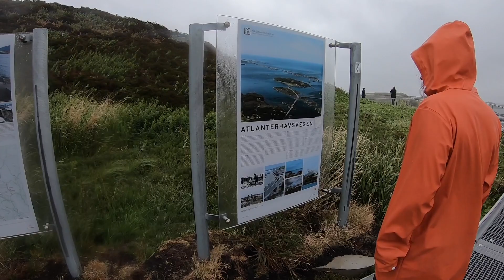Vanlife Norge 2018 Dag 1 - Atlantic Ocean Road